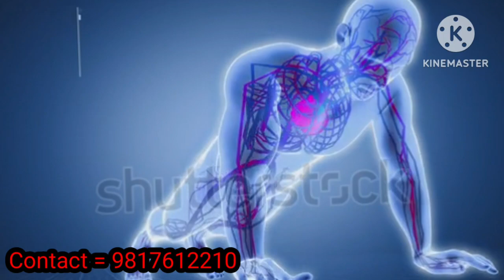अब नहीं होगा थकान , कमजोरी व स्किन की समस्या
treatment of tiredness

home treatment of tiredness

causes and treatment of tiredness

how can fatigue be treated

remedy for fatigue and tiredness

how to treat fatigue and tiredness

treatment of tiredness

is there a treatment for mental and physical tired

what is a symptom for extreem tiredness

what is a sentence for tiredness

what are synonyms of fatigue

does afib cause tiredness

what is a synonym for tiredness

treating tiredness

window treatments

bedroom window treatments

window treatment

kitchen window treatments

bay window treatments

window treatments and drapes

window treatment hardware

kids window treatments

skin problems

skin problems in

skin problems on face

skin problems after knee surgery

skin problems

skin problems with diabetes

skin problems after gallbladder removal

skin problems after pregnancy

skin problems from alcohol

skin problems during pregnancy

skin problem patches

tulsi gabbard skin problem pictures

skin problem in cats

skin problem crossword

morphia skin problem autoimmune

skin problem pictures

dog skin problem treatment

skin problem psoriasis

skin problem diagnosis

skin problem prevention for puberty

skin problem related to not washing

skin problem solution

skin problem solution in tamil

skin problem malayalam

skin problem treatment

skin problem in private area

skin problem face

skin problem medicine

skin problem doctor

skin problem solution in hindi

skin problem tamil

skin problems psoriasis

skin problem ayurvedic medicine

skin problem dad khaj khujli

skin problem dhar mann

does sheamus have a skin problem

what is the name of skin pigmentation problem in b

what country uses pig skin in making nylon toothbr

what is the problem of ozone layer

does nicholas cage have a skin problem

what is a teenager skin problem

skin problem icd 10

skin problem solution

skin problems

skin problem crossword clue

skin problem psoriasis

skin problem crossword

skin problem rosacea

skin problem pictures

skin problem eczema

skin problem doctor

skin problem in dogs

skin problem in pregnancy

skinny console table

obagi skin care

animal skin rug

sheep skin rugs

sheep skin

skinny side table

haddi kq kamjor meaning

haddi kq kamjor in hindi

haddi kq kamjor in english

haddi kq kamjori

haddi kq kamjoro

haddi ka kamjor hona

haddi kamjor hone ka ilaj